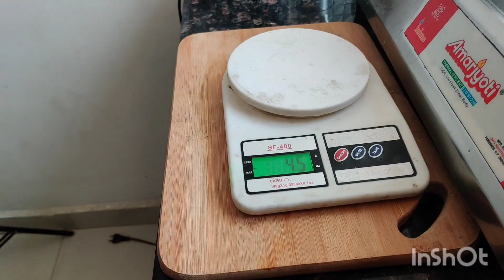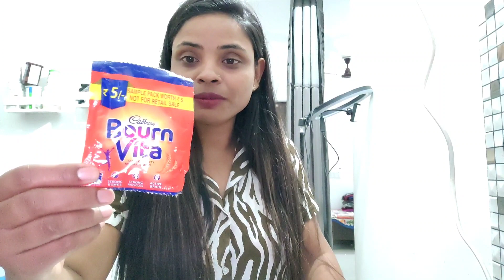What I Ate Today Vlog | I tried Intermittent Fasting For Weighloss | Weighloss Journey by Meetu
What I Ate Today Vlog | I tried Intermittent Fasting For Weighloss with Rujuta Diwekar Diet Plan tips

Hi Friends in this video i show my morning to evening routine for meal plan, weighloss meal plan , morning to evening productive indian job & Fitness routine.

Full day indian meal plan What i eat in a day for fat loss | Reshape By Mee-tu

Hi fam❤️

I am following intermittent fasting with Rujuta Diwekar diet plan. Hope you will enjoy this video ❤️

Topics covered :
Rujuta Diwekar Diet Plan
I tried Rujuta Diwekar Diet Plan
Indian Meal Plan For Weighloss
Summer Diet Plan for weighloss
Weighloss Diet Plan
Diet Plan To Lose Weight
Weighloss Recipes In Hindi
How to lose weight in hindi
How to weigh loss fast at home
How to weigh loss at home
Intermittent Fasting To Lose Weight
Weight loss recipes veg
I tried intermittent fasting